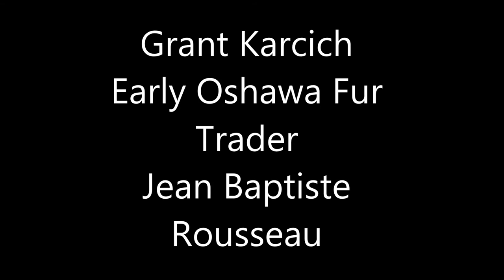Grant Karcich talks about Jean Bastile Rousseau: Early Fur Trader in Oshawa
Grant  Karcich  , local  Oshawa Historian speaks about  Jean Batile Rousseau and his  early fur trading site in Oshawa Harbour